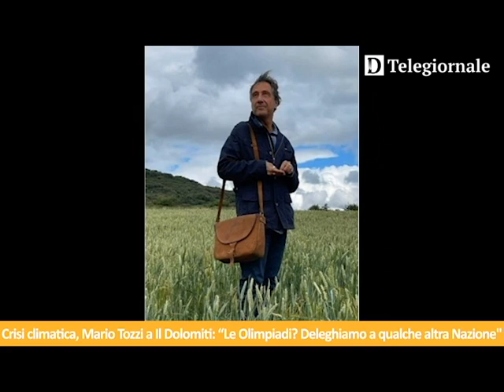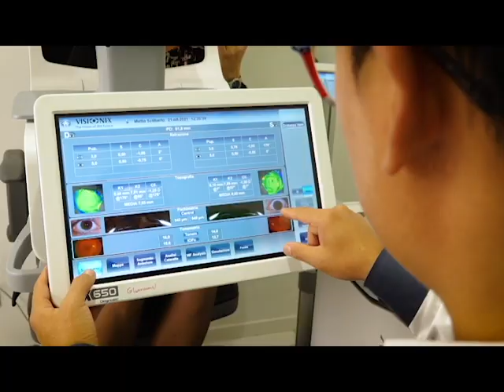Dagli incidenti mortali sul lavoro alle riflessioni di Tozzi: il Tg de Il Dolomiti | 03.11.2022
Dagli incidenti mortali sul lavoro alle riflessioni di Tozzi, le notizie de Il Dolomiti di giovedì 3 novembre lette da Nereo Pederzolli con CAF ACLI (Trento) e GlamVision Ottica